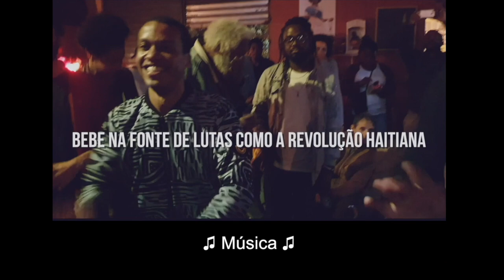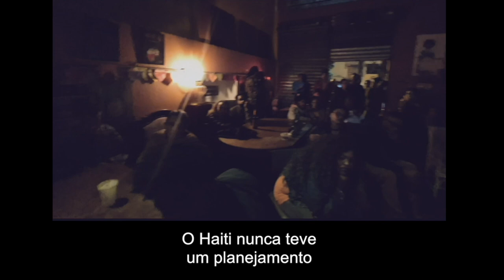O Haiti é aqui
No dia 1 de setembro, vivemos uma noite histórica, na qual celebramos 228 anos da Revolução do Haiti, o único país do mundo originado de uma rebelião liderada por pessoas negras escravizadas.

Com a mediação de nossa chefa de gabinete e também internacionalista Sandra Silva, recebemos, em nosso quilombo: a cantora haitiana Emeline Michel; o músico Vox Sambou; o haitiano radicado no Brasil Stanley Italien; a cantora brasileira Thalma de Freitas; e o baluarte do Movimento Negro Unificado (MNU) Milton Barbosa.

Como escureceu Vilma Reis recentemente, a Mandata Quilombo de Erica Malunguinho "firma, dentro da institucionalidade, uma escola de ciência política", que certamente bebe na fonte da Revolução Haitiana.

Lembramos que, nos séculos XVIII e XIX, momento de maior desenvolvimento do capitalismo financeiro mundial, países como Reino Unido, França e Espanha, fizeram muito dinheiro explorando ao máximo as colônias.

Em 1791, a colônia de São Domingos, que era o nome que os franceses e espanhóis deram inicialmente ao Haiti, era a mais próspera da América. Não apenas pelo ouro, que o Haiti produz até hoje, mas principalmente pelo açúcar e outras especiarias. A população local tinha 90% de negros e, desde sempre, incontáveis quilombos foram formados e se espalharam no território.

A rebeldia deu início à revolução em agosto de 1791. Foram 13 anos de luta até a independência, em 1804. Todo mundo fala que Napoleão Bonaparte foi o grande articulador da História, mas ninguém menciona que ele foi derrotado pelo exército de Toissant Louverture.

Quando a independência foi finalmente conquistada, os haitianos adotaram o nome Haiti, em sinal de respeito aos donos originários da terra, que era como a ilha era chamada pelos indígenas.

O levante do Haiti inspirou e inspira outras vitórias do povo negro em diáspora, como ocorreu no Brasil com o movimento abolicionista, a Revolta dos Malês, na Bahia...

Seguimos de punhos cerrados, sem perder a leveza de corpos dançantes e vozes ecoando cantos ancestrais, nisso que chamamos de fervo político pedagógico. Está posto: o Haiti também é aqui!

Axé!